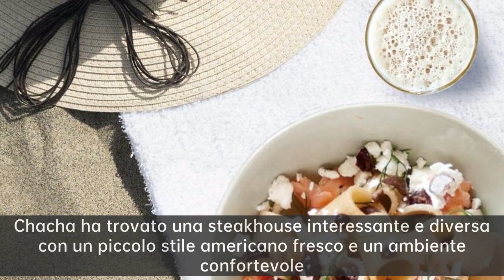Bistecca alla piastra|Una steakhouse divertente, nuova e diversa a Zhengzhou!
bistecca ovale cena piatti,piatti bistecca ikea,bistecca piastra png,che cosa è il manzo piastra gonna bistecca,bistecca tagliata piatto pranzo

Ron Group: forniamo tutti i migliori articoli da tavola a basso costo!
Il gruppo Ron è specializzato esclusivamente nell'industria dell'ospitalità. più di 10000 prodotti vi fanno risparmiare fino al 65% dei costi, più del 75% dei prodotti sono in stock. al gruppo Ron siamo con voi in ogni momento, fornendovi soluzioni end-to-end, compresa la logistica e il controllo qualità.